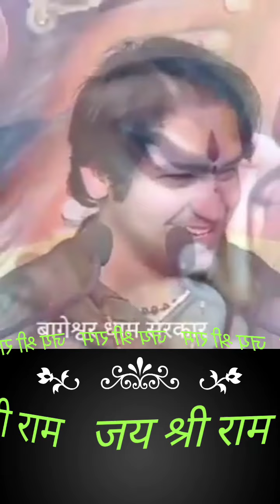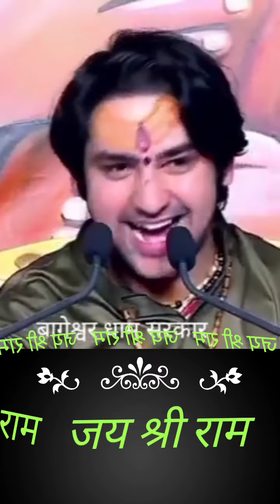जय बागेश्वर धाम सरकार🙏. बैठे चार करें विचार हनुमान जी की शादी🙏🙏🙏🙏🙏🙏🙏🙏🙏🙏🙏🙏🙏🙏🙏🙏